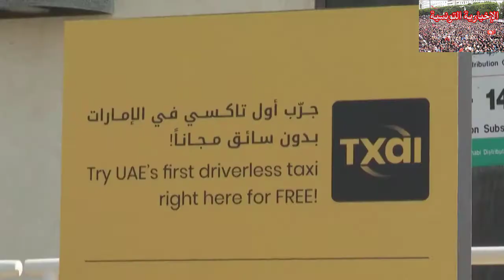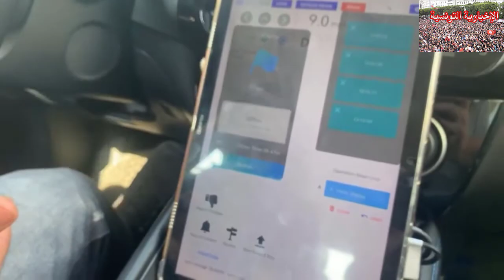سيارات الأجرة في الإمارات تختبر القيادة الذاتية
يجلس مصطفى بلا حراك خلف عجلة القيادة واضعا يديه في حضنه بينما تقود سيارة الأجرة نفسها بسلاسة على طول الطريق، في تجربة تمهّد لتقريب الإمارات من اعتماد السيارات ذاتية القيادة على طرقها.